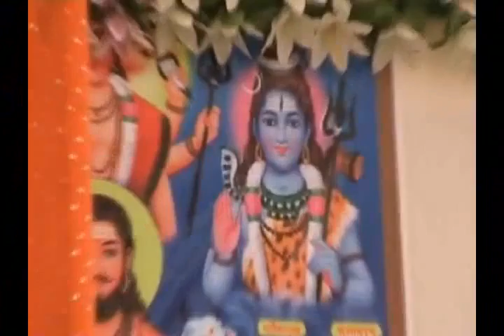Navnath Katha 46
Navnath Katha By Shri Vasudevbhai Nadurbarkar